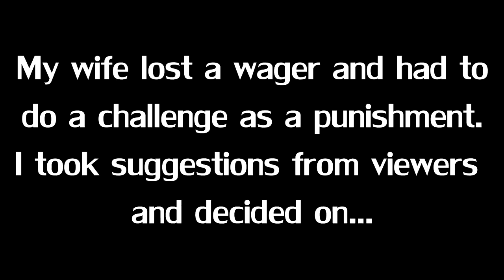ULTIMATE PATIENCE TEST!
The Ultimate Patience Test by @iMAV3RIQ